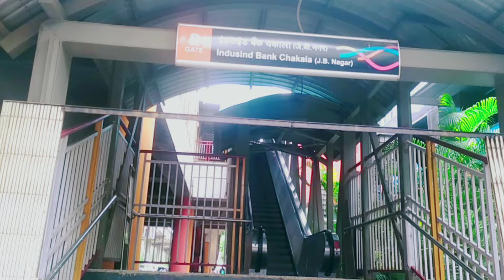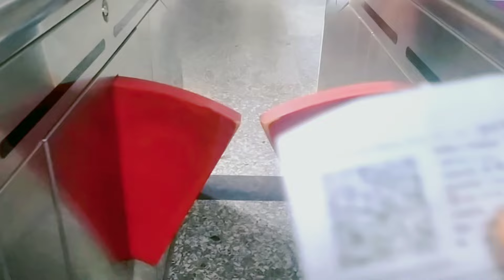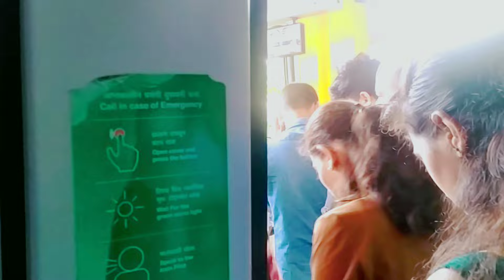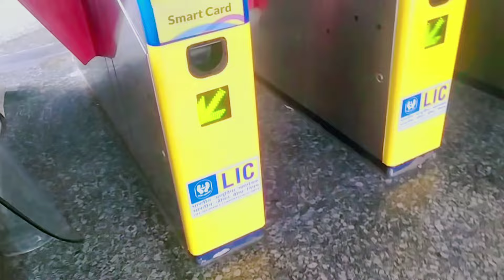Mumbai metro main pahli bar safar kaise kare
मुंबई मेट्रो में पहली बार सफर कैसे करें